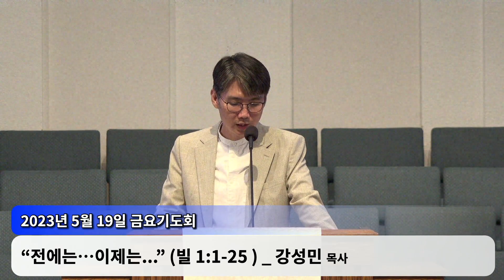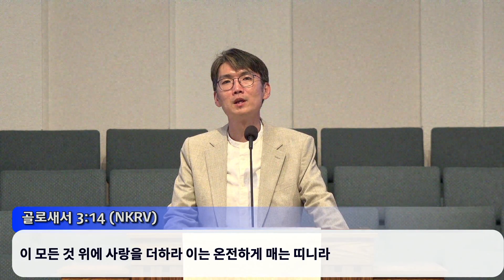2023-05-19 - 금요 기도회 설교 - 강성민 목사